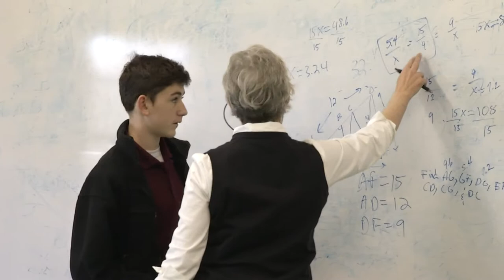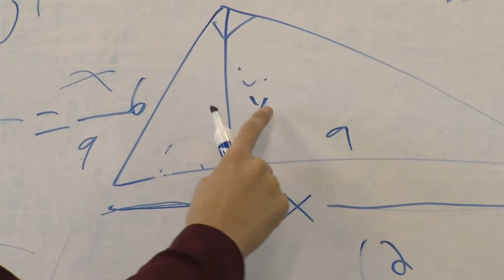Chamberlain Hunt Academy South Bound for January 23, 2014